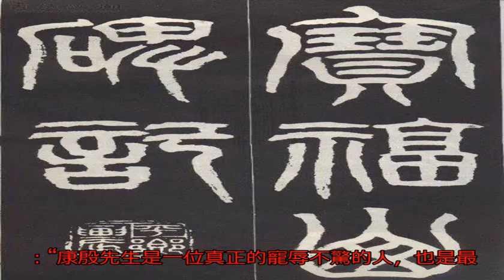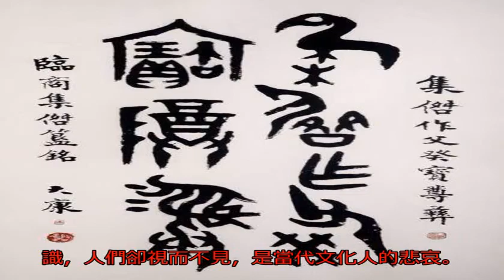當代藝壇名家“大康”書法欣賞，林岫贊：敢作敢為，藝林典范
錦州世博園里，康殷雕...